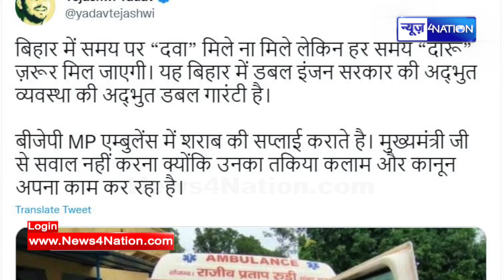Tejashwi Yadav का फाइनल अटैक से लग जाएगा सदमा, ये तो होना ही था । News4Nation